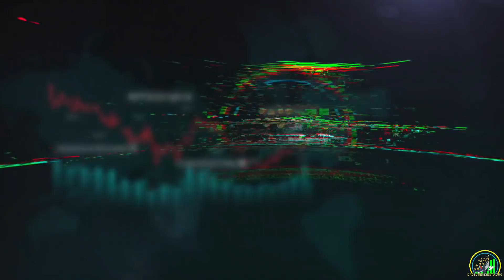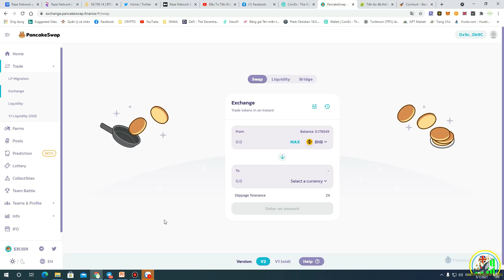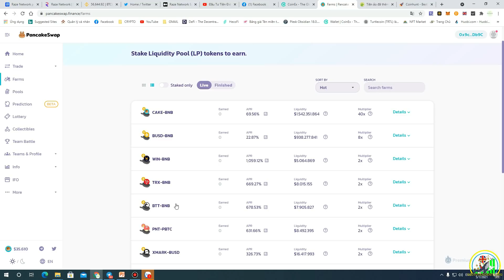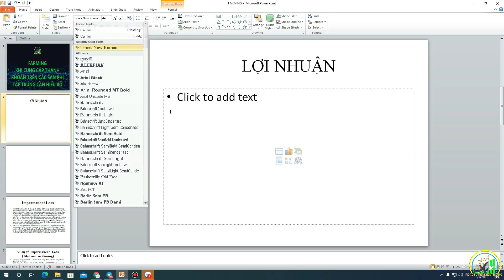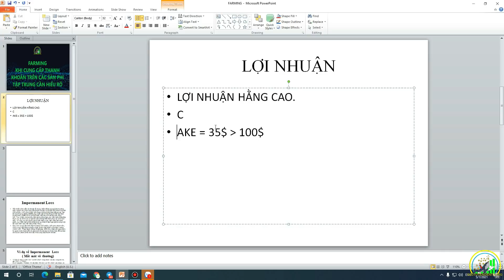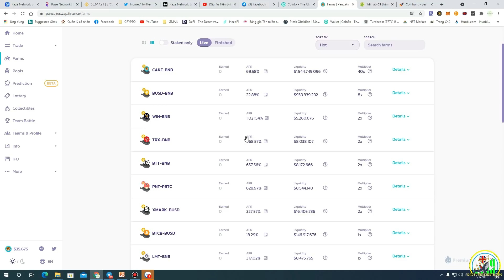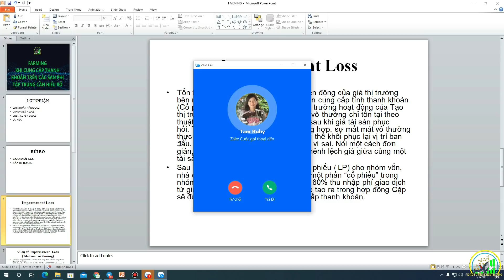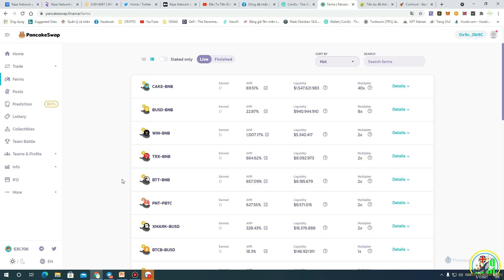[ CUNG CẤP THANH KHOẢN CHO SÀN DEX] Lợi nhuận và rủi ro. Người mới cần xem kĩ nếu muốn đi FARM.